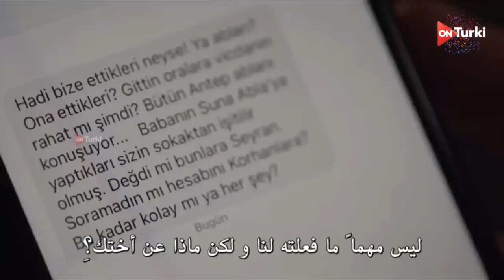اول خناقة بين سيران وفريد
فضل كبير ليا ان تشتركوا في القناة وتفعلو الجرس🔔 عشان يوصلكم كل جديد لحد عندكوا
 شكرا على الدعم المتواصل هنكون قد المسؤليه دائما ❤_
كل اللى  عندى هتحبوه سواء اغانى او فيديوهات او استوريهات واتس
اتفرجوا ع الفيديوهات الموجوده ع القناة هتعجبكوا جدا وهستمتعوا بجد